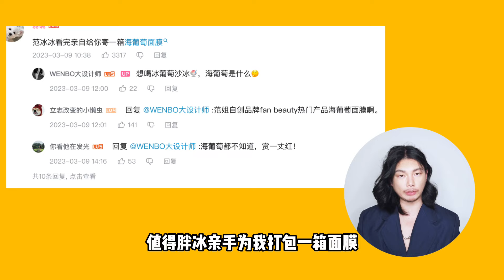大魔王被她艳压了？奥斯卡 Oscar 2023红毯造型拉踩 范冰冰 lady gaga Rihanna